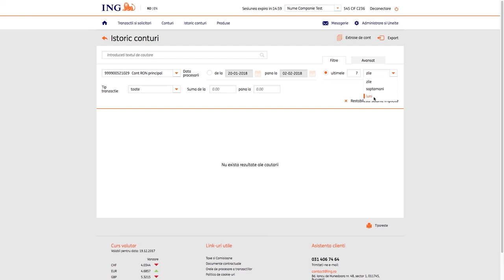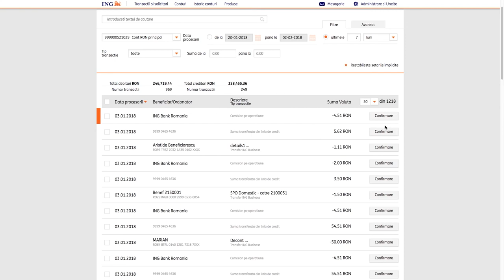Istoric conturi si extrase